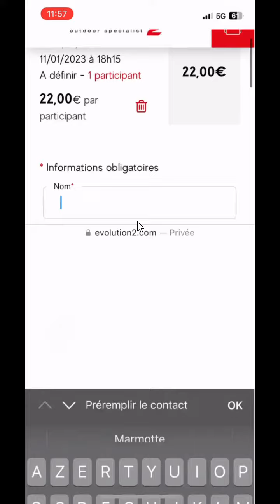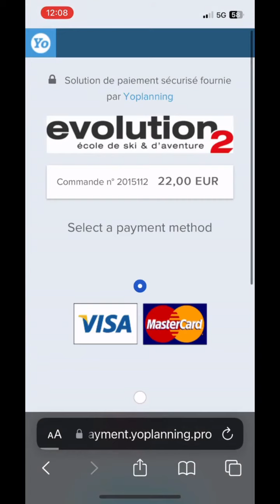Réservez votre activité en ligne avec Evolution 2 Chamonix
Simple, rapide et efficace, Evolution 2 Chamonix vous propose un large panel d'activités à réserver directement sur son site internet !
Cette vidéo vous guide rapidement dans les étapes de votre réservation.
Quelques clics et hop...partez à l'aventure !